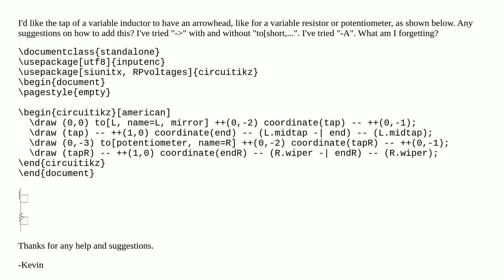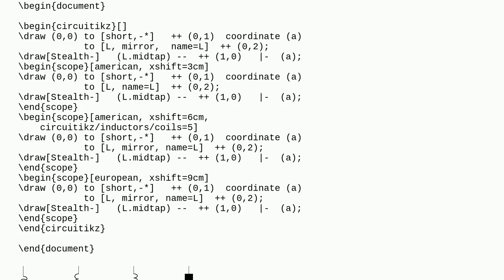circuitikz: Adding arrowhead to tap of variable inductance?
A special thanks goes out to the community